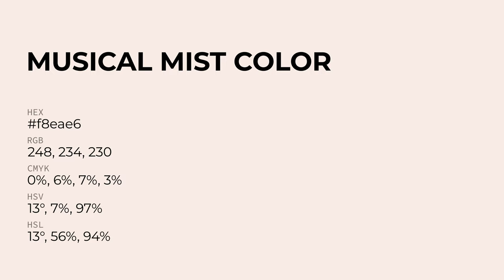Musical Mist color f8eae6 hex Cool Red color f8eae6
What color is Musical Mist ? f8eae6 hex, Cool Red color f8eae6

Hex f8eae6 Color Code is also known as Musical Mist color

Hex f8eae6 Color code in RGB color code model is created after adding 97.25% red color, 91.76% green color and 90.2% blue color.
Hex f8eae6 Color code in CMYK color (process color) code model is generated after subtraction of 0% cyan, 06% magenta, 07% yellow, 03% black.